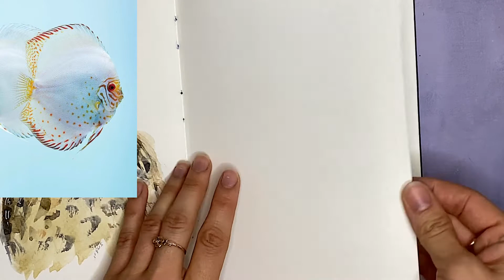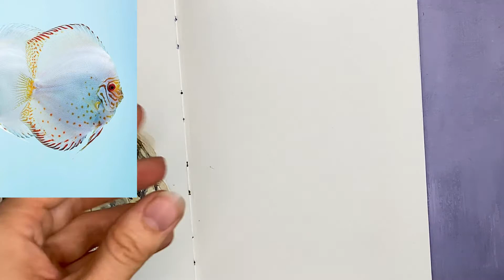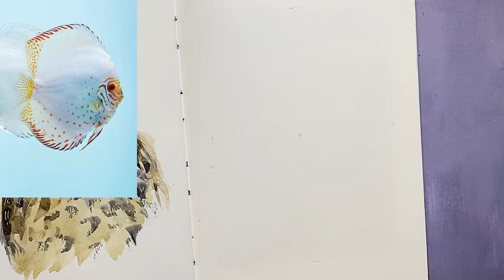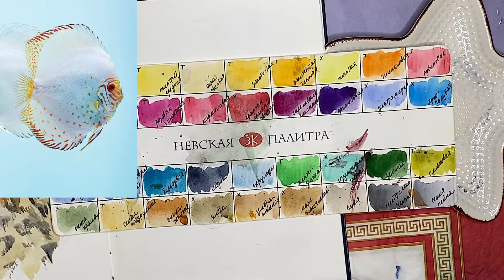Рисуем рыбку акварелью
Всем привет, сегодня у нас рыбка акварелью

Бери в руки акварель, любую акварельную бумагу плотностью не менее 200гр, кисть белка 6 номер, синтетика 6 номер и лайнер и погнали